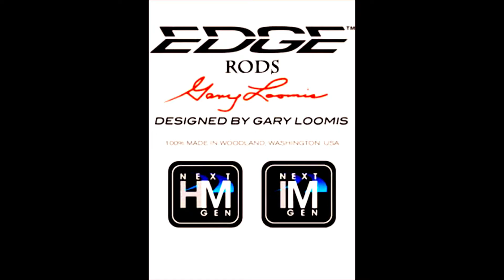Murigu Act 1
Murigu, new lure from Seaspin.com, realistic fall, long cast.